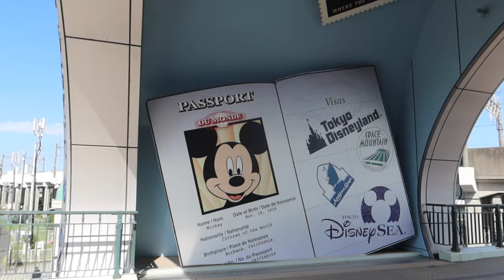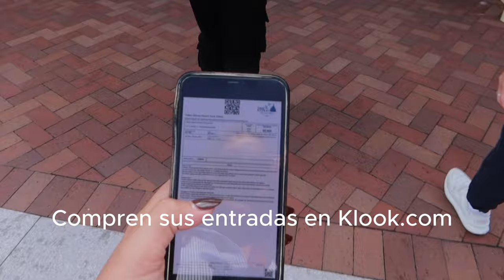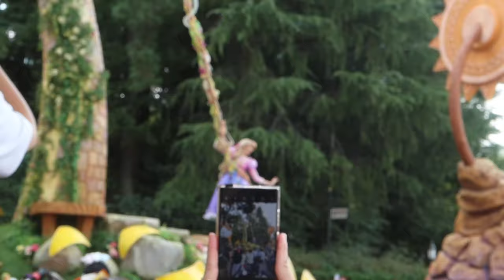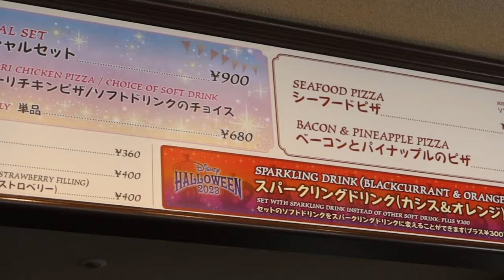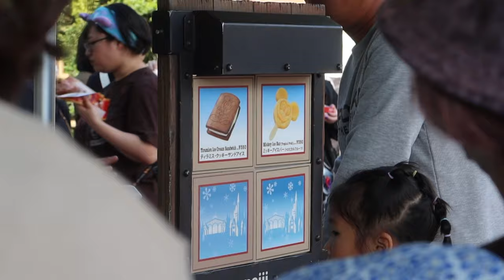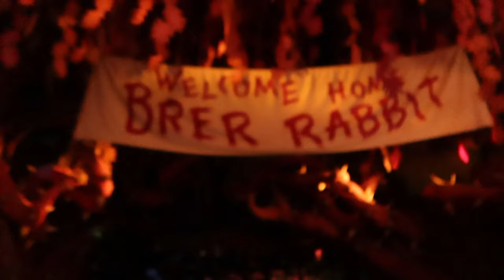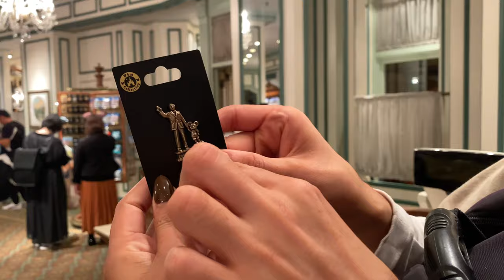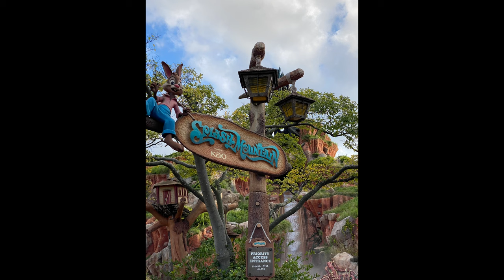CONOCIMOS DISNEY TOKIO!! /SU PRIMERA VEZ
Amigos feliz año 2024, después de unos días de vacaciones necesarias estamos de vuelta con estos hermosos vlogs :.)